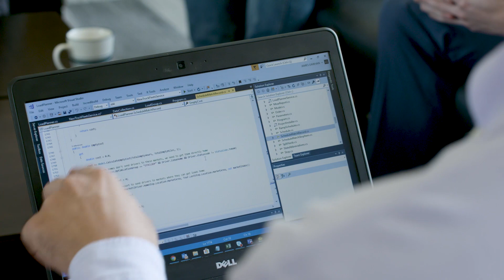Driving Innovation: J.B. Hunt Engineering Rotational Program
Recent graduates gain access to a wealth of information and experience with the J.B. Hunt Engineering Rotational Program as they contribute to innovation at the company. Apply today at jb.ht/JBHET.